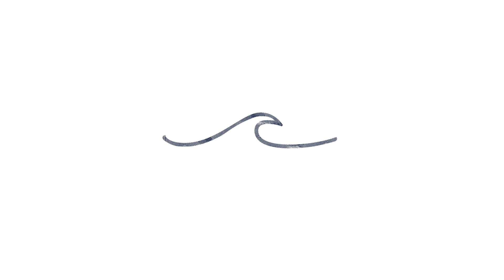DOLPHIN DIVE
Swimmer bounces off the bottom of the pool and dives arms extended to the bottom of the pool where they push-off the bottom and repeat the diving motion once again. (Visualize diving like a dolphin).